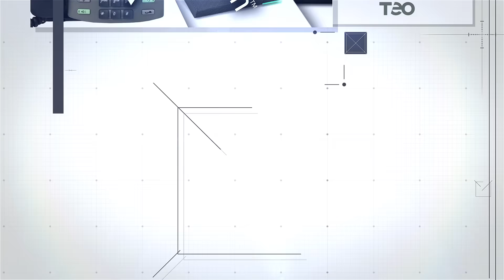Ribbon JITC Session Controller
to learn more!